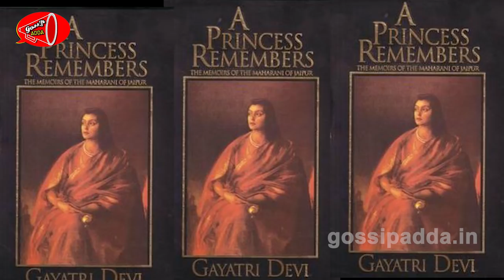Maharani Gayatri Devi Life Story from Mahal to Tihar Jail | Gossip Adda